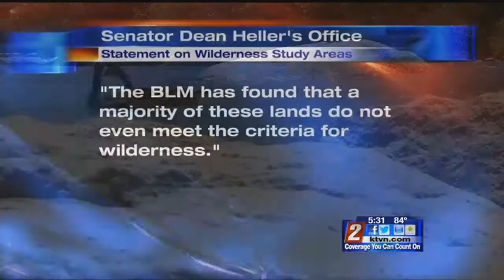Heller Lands Bill Protest